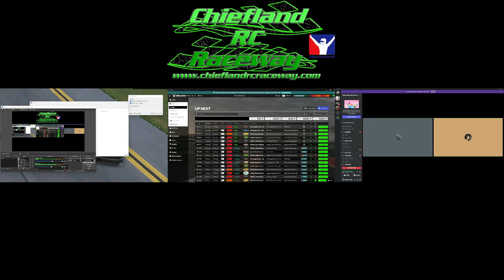3/3/22 Limited Late model @ Dirt Track of Charlotte